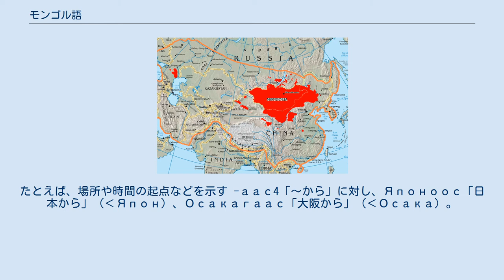モンゴル語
モンゴル文字で書かれた「モンゴル」 モンゴル語（モンゴルご、Монгол хэл、Mongol hel、 ᠮᠤᠩᠭᠤᠯ ᠬᠡᠯᠡ、mongGul kele）は、モンゴル諸語に属する言語であり、モンゴル国の国家公用語である。
モンゴル語を含むモンゴル語族は、テュルク語族及びツングース語族とともにアルタイ諸語と呼ばれる。
 モンゴル国の憲法第8条はモンゴル語をモンゴル国の国家公用語に規定している。
モンゴル国では、行政・教育・放送のほとんどがモンゴル語でなされるが、バヤン・ウルギー県では学校教育をカザフ語で行うことが認められている。
こうした地域の人々の中にはモンゴル語を全く解さない者もいる。
モンゴル国外には10万人以上のモンゴル国民が居住（日本国内にも合法・不法合わせ数千人が滞在しているものと推定されている）しており、かれらの母語でもある。
 モンゴル諸語のうち、どこまでを「モンゴル語」と呼ぶのか明確な定義はないが、一般的にはモンゴル国や中国の内モンゴル自治区でも話されているものがモンゴル語とされる。
 ブリヤート語やオイラト語（カルムイク語）などとともにモンゴル語族に属する。
 モンゴル諸語は、テュルク語族、ツングース語族などとともに次のような特徴を持つ。
 これらの共通点から、共通の祖語に遡るというアルタイ語族仮説がかつて唱えられたこともあった。
しかしこうした共通点が親縁関係の存在によるものか、隣接することによる相互影響（言語連合）によるものかは不明であり、また基礎語彙間の音韻対応規則が立てられないことなどから、アルタイ語族説は未だ証明には至っていない。
アルタイ語族仮説支持者の中には、日本語やアイヌ語、朝鮮語もアルタイ語族に属すると主張する者もいる。
 ハルハ方言の音韻について述べる。
 音素としての短母音は/a, e, i, ɵ, o, ɔ, u/の7つであり、それぞれに対応する長母音/aː, eː, iː, ɵː, oː, ɔː, uː/が存在する。
短母音は第一音節、もしくはアクセントのある音節では[a, e, i, ɵ, o, ɔ, u]となるが、それ以外の場合には弱化し、元の音価と関係なく[ə]となる。
長母音は常に[aː, eː, iː, ɵː, oː, ɔː, uː]となる。
 二重母音のうち、主要母音が前にあるものには/ai, ei, oi, ɔi, ui/の5つがある。
主要母音が後ろにあるものには/ja, je, jɵ, jo, jɔ, ju/の6つがある。
三重母音には/jai, jɔi/などがある。
 モンゴル語の表記は歴史的に、ウイグル文字をもとに作られた縦書きのモンゴル文字（モンゴルビチゲ）により表記される蒙古文語が専ら使用されてきた。
清から独立を果たし，中国に独立を否定されるなかソビエト連邦の全面的な支援によって独立を果たしたモンゴル人民共和国では、1930年代にラテン文字による表記体系が宣伝された時期もあり、1941年2月1日には一旦ラテン文字表記が公式に採用されたが、その2か月後には撤回された。
 結局、ロシア語のキリルアルファベットに2つの母音字を加えた表記体系を、モスクワからの指示で1941年に採用し、言文一致の表記が可能となった。
1957年にはキリル文字で書かれた教科書も出版されている。
他方、中国内のモンゴル系民族はモンゴル文字やトド文字（オイラト語の表記に使用）による表記体系を現在まで維持し、モンゴル人民共和国のモンゴル語とは、文字により分断されてきた。
なお、中華人民共和国内モンゴル自治区では、文字こそ伝統的なものではあるものの、かつての文語ではなく、言文一致を指向してきたことは注意を要する。
 モンゴル人民共和国は、ソビエト連邦の崩壊に伴い新生モンゴル国となったが、その際に、民族意識の高揚と共に、伝統的なモンゴル文字を復活させようという動きが一時高まった。
1991年には国家小議会 第36号決定において、1994年からのモンゴル文字公用化が決定され、その準備が指示された。
 内モンゴル自治区の新たな文字表記との接触がほとんどなかった一般国民の間では、「モンゴル文字」イコール「話しことばとは無関係の文語」というイメージが定着してしまっており、言語そのものと文字の関係に関する正しい理解が得られなかったことなどから、一時期は正式に計画されていたモンゴル文字への全面的な切り替えは中止された。
 現在、モンゴルの一般...